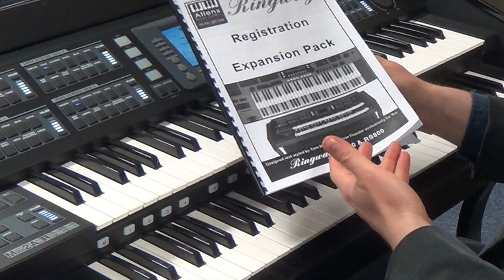Ringway RS800 Organ Sounds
Tom plays some of the organ voicing on the RIngway RS800